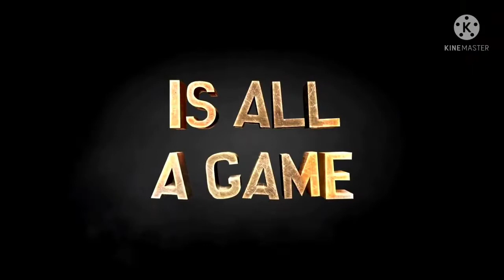South Park: The Stick of Truth (DavidPeartFan2003 Style) Trailer